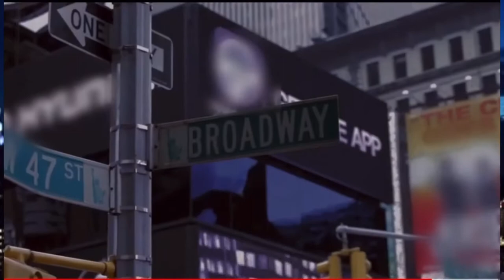STREET lifestyles hosted by THE BRICK Internet Tv 📺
A show on Triple OG Network
This show interviews artist and help promote brands by showing their videos on the show .. this helps as far as promotions… email Triplogtv3.com for brand building and product marketing/ affiliate marketing.